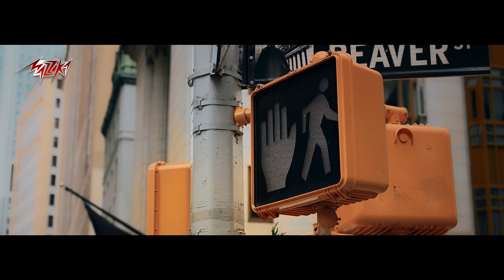Ahmed Saad - 123 | Official Music Video - 2024 | أحمد سعد - 123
#ِAhmed_Saad | #123

• Lyrics : Eman Azim | ايمان عظيم
• Composition : Sameh Karim | سامح كريم
• Music Arrangement : Elhamy Dehema & Adham Dehema | الهامى دهيمة و ادهم دهيمة

 Produced by : @Mazzika | @MohamedGaberYT

• Director : Islam Hisham
• Executive Director : Jacobo Giraldo
• DOP : Matt Liang
• Production House : Keme Production

Lyrics |  كلمات الأغنية :

انا شفت كتير مآسي
ملهمش بر راسي
والظلم مكنش حبه
وعمري ما كنت ناسي

ملهمش بر راسي
والظلم مكنش حبه

حصلي
1  2  3
انا فاكر كل حاجه
خدوا مني كل حاجه
مسابوش ولا اي حاجه

حصلي
1  2  3

الصبر حلو اه
بس اللي جي وراه
دمار والقلب مات
والفاتحه عاللي فات

الصبر حلو اه
دمار والقلب مات
والفاتحه عاللي فات

هتشوفوا
1  2  3
مش سايب اي حاجه
 انا هاخد كل حاجه
وحد يقولي حاجه

هيحصل
1  2  3
وهطربق كل حاجه
 لو حد عملي حاجه
 انا هعمل كل حاجه

حصلي
1  2  3

هتشوفوا
1  2  3

و حد يقولي حاجه

هيحصل
1  2  3
وهطربق كل حاجه

• Follow Ahmed Saad On Social Media | أحمد سعد علي وسائل التواصل الاجتماعي